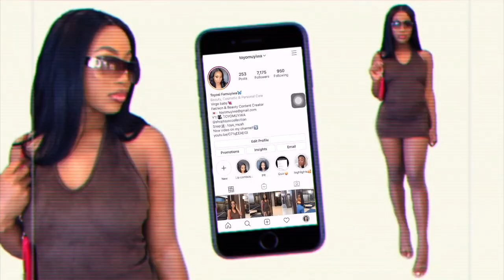HUGE COLLECTIVE BADDIE TRY ON HAUL (FASHIONNOVA, MISSLOLA, SHOPAKIRA) | STYLING HAUL | TOYOMUYIWA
Hi  LOVES,    (WATCH in 720p quality)

Welcome to my Beauty Channel ! ❤️
I filmed a collective try on haul showing stuff I got from Fashionnova and stuff sent to me from misslola and shopakira, let me know your fave item in the comments.

Look out for the special hashtag of this video, I hope you watch it till the end :)

 If you have any video suggestions, leave them in the comments or you can dm me personally🤗

**LINKSSSS

Fashionnova links

Fit To Perfection 3 Piece Denim Pant Set - Light Wash

Size M/L

Size small

Size small

The botegga dupe bag is from Miss lola, I made a mistake in the video

ShopAkira links

Size small

Size 10

Size small

Size small

Size small

Size small (US dollars)

My full name - Omotoyosi Yoyinsola Famuyiwa (everyone calls me Toyo)

My birthday- August 25th (a virgo💓)

My program- Business Administration (minoring in Economics)

I also have a Clothing Brand🥺 💕 CHECK THEM OUT xxx

🎥-  iPhone 8+

I edit with iMovie  generally but I also used prequel app for this intro video (sparkles and filter)